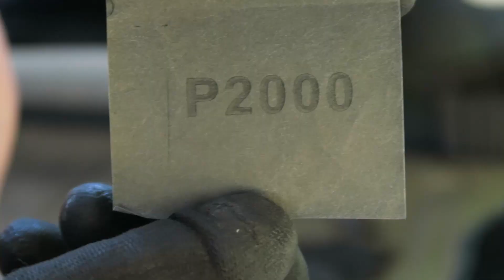Słyszałem, że chcesz WYCZYŚCIĆ końcówki wydechu? 😎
Cześć! W tym krótki filmie nie owijam w bawełnę tylko pokazuję wam jak w prosty i przystępny sposób ogarnąć kompletnie usyfione końcówki wydechu.

Kupując koszulkę wspierasz rozwój kanału!
👉Zapraszam też na:
🔥 Pamiętaj rozważyć subskrypcję kanału!

🛒 Zakupy:
🟢 Szczotka na wkrętarkę:

Muzyka zapewniona przez Monstercat!